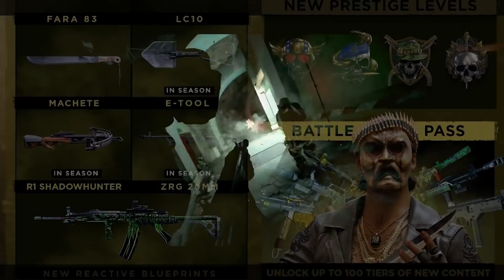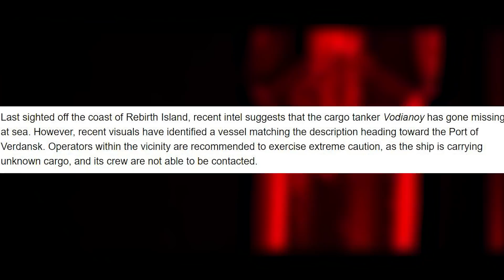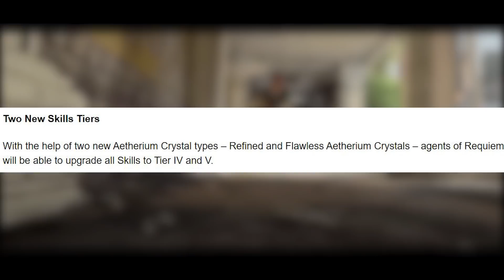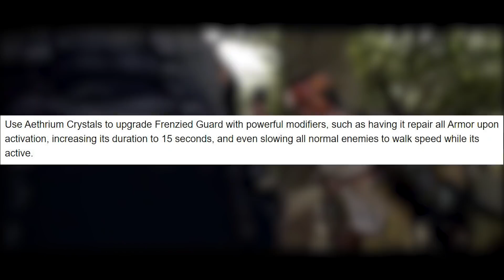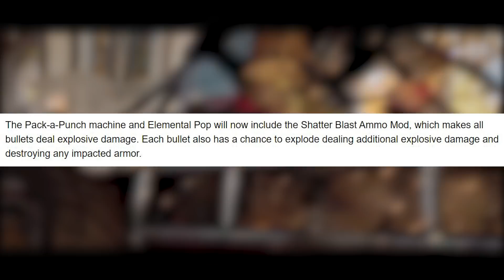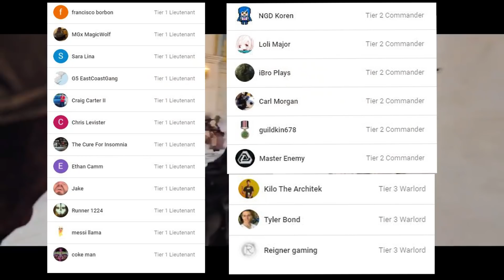SURPRISE EARLY Black Ops Cold War Zombies DLC 2 Download & Release Times! Outbreak DLC 2 Gameplay!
EARLY Black Ops Cold War Zombies DLC 2 Gameplay Download & Release Times! Outbreak Zombies DLC 2 Map!

Enter to Win a Black Ops Cold War Season 2 Battle Pass

--Official Black Ops Cold War Zombies Season 2 Gameplay Trailer! Outbreak Gameplay Trailer Revealed!

Treyarch Blog Post:

This video is about the NEW Call of Duty Black Ops Cold War Season 2 Update! This update includes a NEW Black Ops Cold War Zombies DLC 2 "OUTBREAK" Zombies Game Mode, New Cold War Zombies Perk Upgrades, New Cold War Zombies DLC 2 Field Upgrades, and more DLC Content!

0:00 Intro
0:44 New Updates Live Right Now!
1:02 Season 2 Download & Release Times
2:37 All New DLC in Season 2
3:43 New Warzone Nuke Event
5:37 Outbreak Zombies Gameplay Features
11:37 Outro